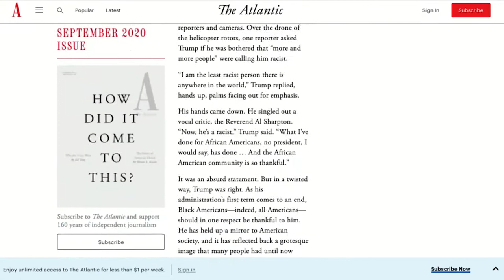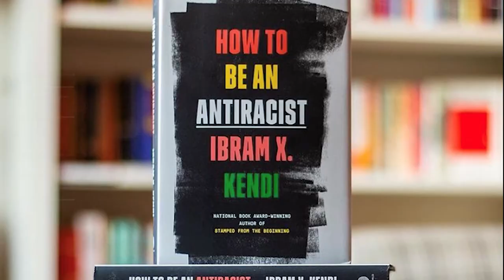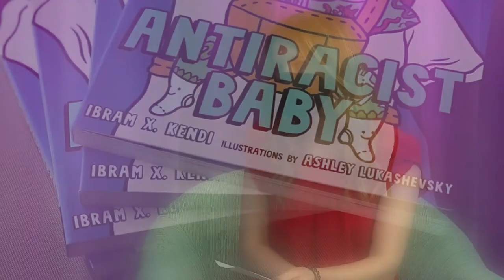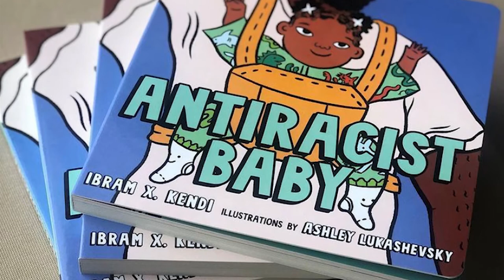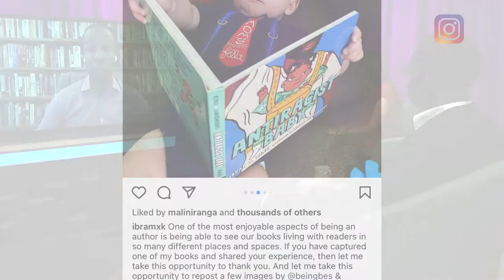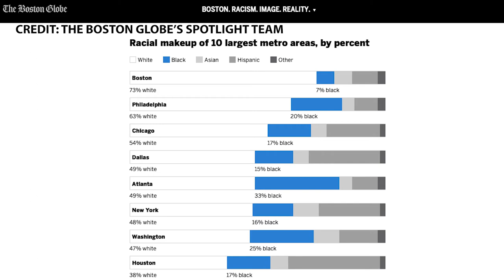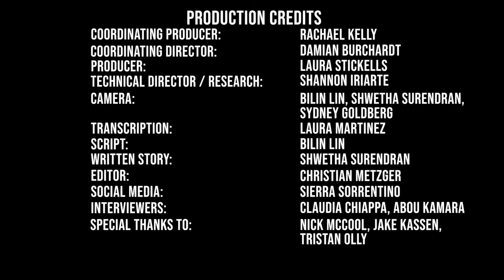Exclusive interview: Dr. Ibram X. Kendi on the Derek Chauvin trial and the fight against racism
On March 29, 2021, Boston University graduate students from the College of Communication conducted an exclusive interview with Dr. Ibram X. Kendi, the founding director of the BU Center for Antiracist Research.  With the verdict in the George Floyd murder trial imminent, Dr. Kendi reflects on this moment in history as well as the roles that parents and journalists can play in educating about the antiracist movement